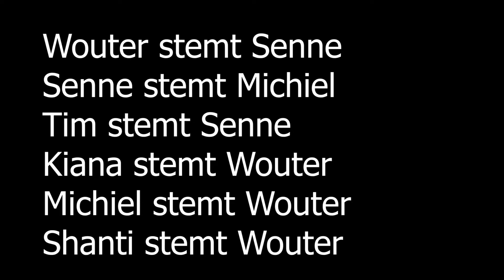seizoen 2 van de wegstemvideos?